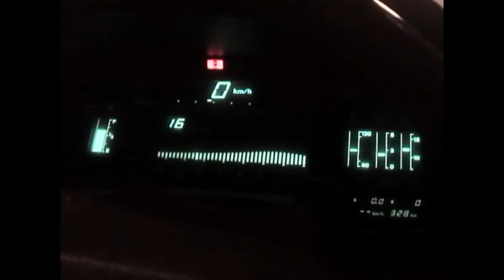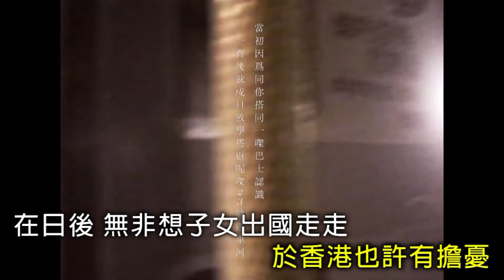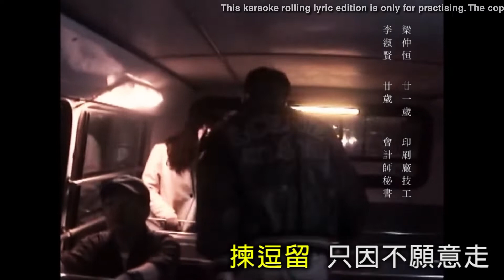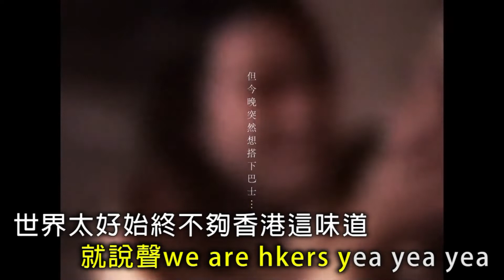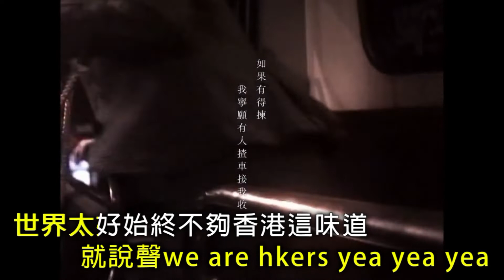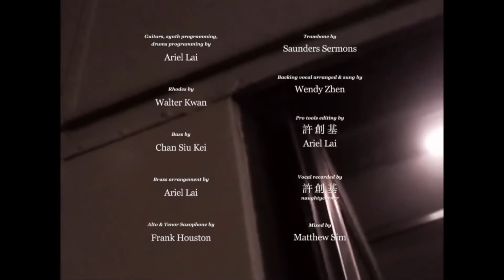方皓玟 HW1 【大字/跟住唱/卡啦OK】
你喜歡這首歌曲作品嗎？
請比Like、訂閱Subscribe及分享Share 小明 方皓玟 Charmaine Fong
以支持優秀的歌手、出色的音樂人團體，鼓勵創作更多好作品

“Karaoke Lyrics channel“ derivative edition is only for practising. The copyright of videos, songs, and music contents is owned by the original creator.